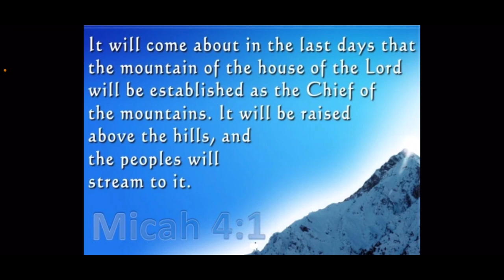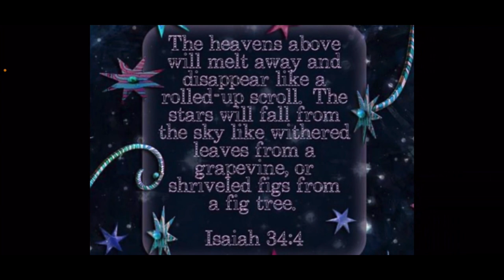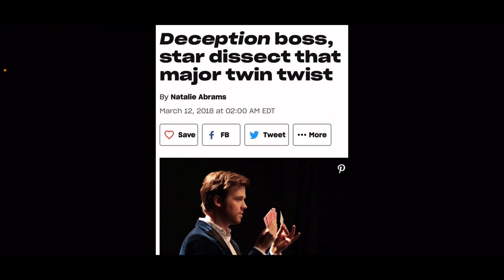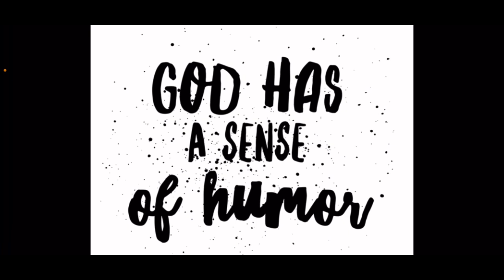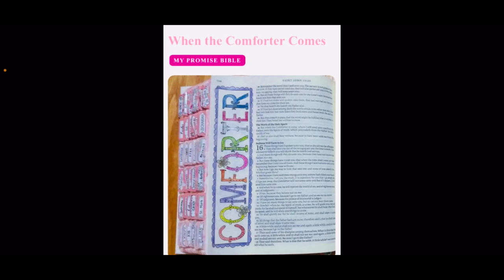JOURNEY TO THE RAPTURE WITH HOPE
I am a Spirit-led, born-again believer in Jesus Christ the Savior, the Messiah.

We can’t earn salvation; we are saved by God’s grace when we have faith in His Son, Jesus Christ. All you have to do is believe you are a sinner, that Christ died for your sins, and ask His forgiveness. Jesus Christ knows you and loves you. What matters to Him is the attitude of your heart, your honesty. We suggest praying the following prayer to accept Christ as your Savior:

"Dear God, I know I’m a sinner, and I receive your forgiveness. I believe Jesus Christ is Your Son. I believe that He died for my sin and that you raised Him to life. I want to trust Him as my Savior and follow Him as Lord, from this day forward. Guide my life and help me to do your will. I pray this in the name of Jesus. Amen."